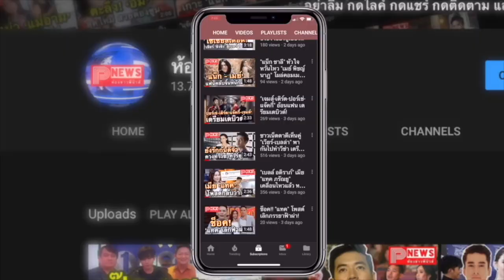ห้องข่าวพีนิวส์ | “ไบร์ท – วิน” ตะลุยภารกิจสุดมัน ใน “ตามสัญญา” ศึกนี้ไม่มีคำว่าพี่น้อง!!